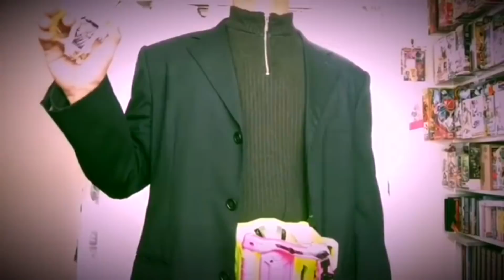エグゼイド全ライダー変身再現補完計画 EX 01 Brave All Henshin reproduce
まず始めに。オリジナルがストレージの関係で消えてしまう結果となり、画質が悪くて申し訳ございません！
約一年間撮り続けてきた仮面ライダーブレイブの全変身再現だけをまとめた変身集です。